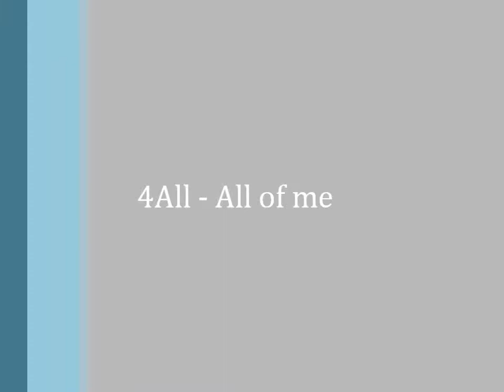Gabriele Lattanzio - 4All - All of me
Esecuzione in live a Desio (MB) del gruppo 4All con Gabriele Lattazio (Piano), Gianluca Varini (Basso) Luigi Moreo (Chitarra) Roberto Zanardo (Batteria).